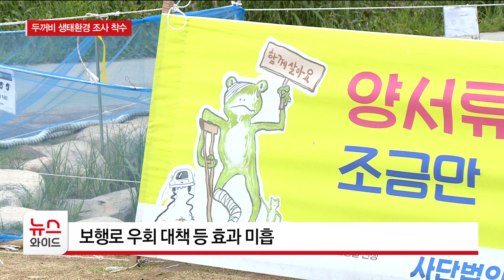온천천 두꺼비 로드킬…생태 조사 착수/HCN부산방송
연제구 온천천 관리사무소 근처 연못입니다.

시민들이 자주, 쉽게 찾는 생태공간입니다.

특히 2~3월에 두꺼비가
알을 낳는 장소로 유명한데,
눈살을 찌푸리게 하는 일도 벌어집니다.

두꺼비들이 로드킬을 당하고 있는 겁니다.

연못 옆, 산책로와 자전거길 위로
새끼 두꺼비 사체가 널려 있는 상황은
매년 반복됩니다.

지난 23일 비가 온 날에는,
도로 위에서 다 자란 두꺼비들이
죽은 채로 발견되기도 했습니다.

[최대현 / 생명그물 대외협력국장 :
"예전에는 산책로에서 어린 두꺼비들이
많이 로드킬을 당했습니다.
다 자란 두꺼비는 올해 처음으로
어제(24일) 14마리가 로드킬을 당했습니다.
어제 또 도롱뇽이 나타나는 등
굉장히 중요한 서식 공간인데. "]

이 같은 문제 해결을 위해
보행로를 우회하는 등의 대책을 추진했지만,
큰 효과는 없었습니다.

이런 상황에 관할 구청은
일대 생태환경을 파악하는
연구 조사를 시작했습니다.

두꺼비의 먹이 자원과 행동반경을 파악하고
특히 주요 서식지를 찾는 데 중점을 둡니다.

[권동운 / 한울 자연생태연구소 소장 :
"주거지가 있는 곳에서
두꺼비들이 출현하기 때문에
그렇다면 과연 이들이 어디서 서식하고
동면은 어디서 하고
활동은 어디서 하는 지를 찾아내는 것이
조사용역의 최대 목표고. "]

이번 조사는 내년 4월까지 진행하는데,
전문기관이 현장 조사와 함께
환경단체의 자문도 참고합니다.

구청은
두꺼비 로드킬 예방책을 비롯한
생태 보존 방안을 찾고,
결과를 공개할 계획입니다.

[이주영 / 연제구 환경위생과 :
"환경단체에서 (로드킬을) 너무 안타깝게 생각해서
부산시에 주민참여예산 신청해주셨고
그 예산이 반영돼서 구청이 조사를 시작하게 됐습니다.
자료는 다른 지자체도 볼 수 있게끔
공유할 생각이고요."]

수년 동안 해결하지 못한 두꺼비 로드킬 문제.

효과 있는 대책이 나올 수 있을지 주목됩니다.

HCN 뉴스, 박인배입니다.